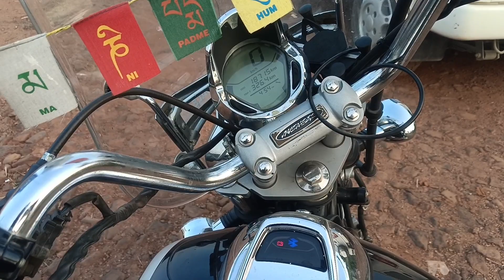इस जगह पानी उल्टा बहता है,😳 वैज्ञानिक भी हैं हैरान😰|mainpat ulta pani chattisgarh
Mainpat is a hill station and small village in the Surguja district in the northern part of the state of Chhattisgarh, India. It lies about 55 kilometres (34 mi) by road from Ambikapur. This hill station is 50 km south of divisional headquarter of Ambikapur, 160 km northeast of Korba, and 360 km northeast of state capital Raipur.

Ulta Pani, also called Bisar Paani, is the place on this hill which is a gravity hill where due to the optical illusion the water seems to defy the gravity and seems flows from bottom to uphill.

References

^ Jump up to: "Chhattisgarh facts: छत्तीसगढ़ का शिमला कर देगा हैरान, यहां चढ़ाई की ओर बहती है धारा, नाम है उल्टापानी- देखें Video"

^ Jump up to: ultapani, newsreport.

^ "Tourism". Surguja District Government. Archived from the original on 14 September 2014. Retrieved 14 April 2014.

^ Goyal, Anuradha (1 June 2012). "A Bit Of Tibet In Chhattisgarh State At Mainpat Hill". Inditales. Retrieved 15 October 2020.

^ "Chhattisgarh plans Mainpat Carnival". Daily Pioneer. 25 December 2013. Retrieved 14 April 2014.